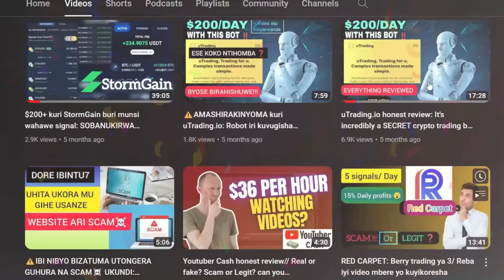Stade AMAHORO Nshya Iraka: Ihere ijisho TECHNOLOGY Ihambaye yashyizwemo naho kuyivugurura bigeze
Stade AMAHORO yaravuguruwe Koko, Reba Ikoranabuhanga rihanitse ryayishyizwemo
yatangiye kuvugururwa mu 2022 aho byitezweho ko izarangira mu 2024 itwaye agera kuri Milliard 200.

stade amahoro ikazaba yakira abantu 45,000 bicyae neza kdi hose hatwikiriye, ifitemo camera zigezweho zicunga umutekano, amatara azajya yaka inyuma nk'uko bimeze kuri Kigali Convention center ariko hakazajya haka ay'ikipe yatsinze.

Muri iyi video, tugiye kugaruka ku Ikoranabuhanga rihanitse ryayishyizwemo muri stade amahoro aho byitezweho ko ariyo izaba yujuje, ibipimo byemewe na FIFA mu karere u Rwanda ruherereyemo. hamwe n'ikinyamakuru igihe.com reka dutembere it nyubako

IBYO DUKORA👇🏼👇🏼

Dukora ibyamamazwa(ads) by'amoko YOSE(mu mafoto, ijwi+video) tukabitunganya kuburyo bitambutsa ubutumwa wifuza kumvikanisha mu buryo bworoshye, , nyuma yaho kdi Tugufasha kubishyira kuri Instagram, Facebook, Google aho ugera ku bakria wifuza twifashishije ibyamamazwa byishyurwa(ads) kumwe ujya kuri Instagram ukabona ngo "sponsored" cg ibyo bamwe bita "boosted post."
Ibi rero turabigukorera ukagera kubantu ushaka gusa(targeted).
Tugacunga social media zawe no kuzizamura, digital marketing; ku bashaka website  kadi nabo tubakorera izijyanye n'ibyifuzo byabo ku giciro gito gishoboka.
Dukora Documentary z'ubukwe

Dukora kdi Graphics Design, gutunganya amafoto, amashusho n'amajwi (audio-visual production), Gufotora abantu, ndetse no mu birori,.